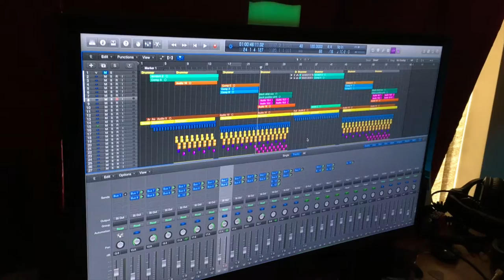Big Idea Music - Composer Chronicles: Mike Gentile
Hot damn. Skinny jeans had a baby with leisure suits, and they named it INDIE AT THE DISCO. A welcome reminder that not all indie is twee or introspective, and you can have crisp guitars and killer synths with funky bass and boogie beats. But don't take our word for it -- check out the video, then have a listen.
INDIE AT THE DISCO is live now on Big Bang & Fuzz